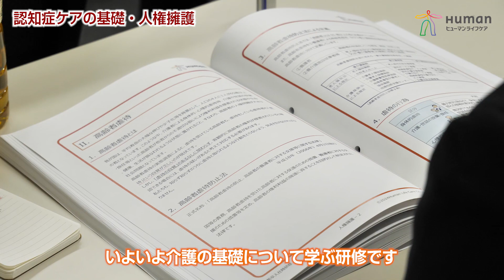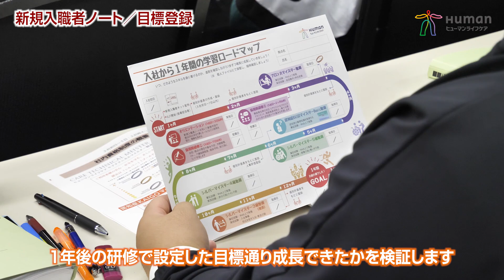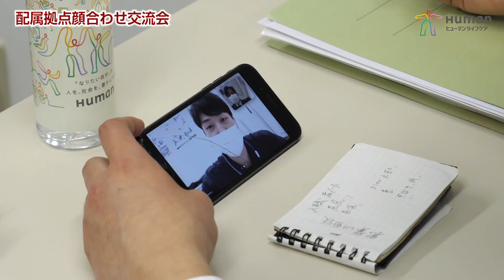ヒューマンライフケア株式会社 2024年度新卒社員 入社時研修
2024年4月2日（火）から4日間に渡り、ヒューマンライフケア株式会社の2024年度新卒入社スタッフを対象に、入社時研修が実施されました。
研修では、社会人としての基礎である接遇やマナーから始まり、実際に起こりうるケースワークを通じて、グループワークでの意見交換や、ボディメカニクスを活用した介助技術の基礎を学びました。
また車いす介助では、実際に街の中を車いすで移動し、段差などを越える技術を習得しました。
さらに、配属先のスタッフとオンラインで事前に交流できる機会を設けることで、自身が介護現場で働くイメージをふくらませていました。
新卒スタッフが、日に日にたくましく成長していく4日間となりました！

○ヒューマンライフケア株式会社 2025年度新卒入社も受付中です

○ヒューマンライフケア株式会社　ホームページ